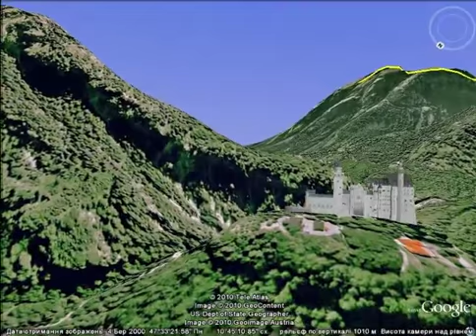Полет к замку Ньюванштайн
Ньюванштайн с высоты птичьего полета